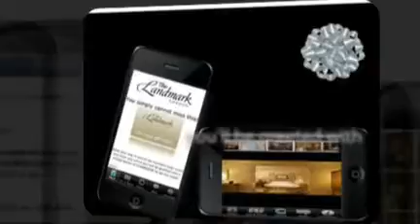Landmark London Hotel Mobile Application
The Landmark London Hotel Mobile Application helps guests manage their stay at the hotel and find their way around the destination. View images and videos of the hotel, browse guest relations information, receive exclusive offers, read about upcoming events and find city attractions on an interactive map.